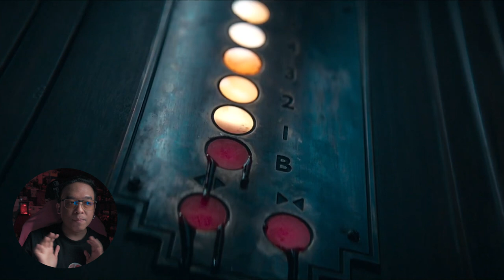รีวิวหนัง ( สปอย ) Evil Dead Rise [ หนอนหนัง ]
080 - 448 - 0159